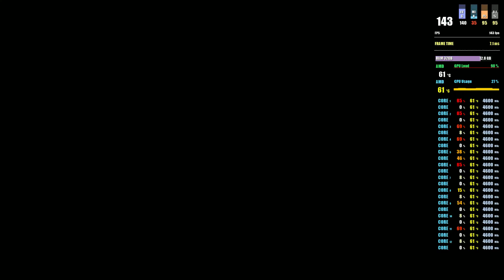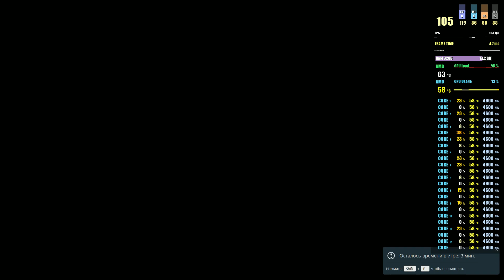Battlefield 2042/Ryzen 5900X - RX 5700 XT/1080P/Low - Ultra Settings (Renewal-Exposure map)July 2022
Ryzen 5900X 4.6GHz 1.293v
Sapphire Pulse RX 5700 XT
Clock speed (2048 MHz) Memory (1750 MHz)
DDR4 - 16GB 3200 MHz 16x19x19x19x38 (dual channel mode 8+8GB)
Game on SSD
AMD driver 22.6.1
Program showing - FPS Monitor

00:00 Low/Низкие (Renewal/Возрождение)
06:33 Medium/Средние (Renewal/Возрождение)
10:50 High/Высокие (Renewal/Возрождение)
16:13 Ultra/Ультра (Renewal/Возрождение)
29:46 Low/Низкие (Exposure/Открытие)
37:36 Medium/Средние (Exposure/Открытие)
44:39 High/Высокие (Exposure/Открытие)
49:51 Ultra/Ультра (Exposure/Открытие)